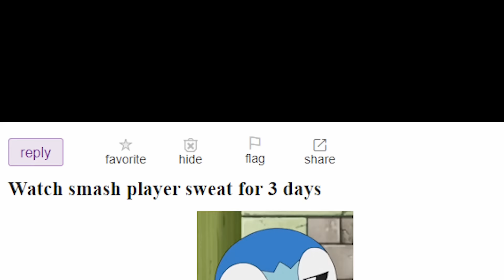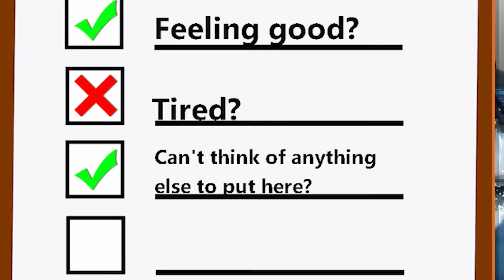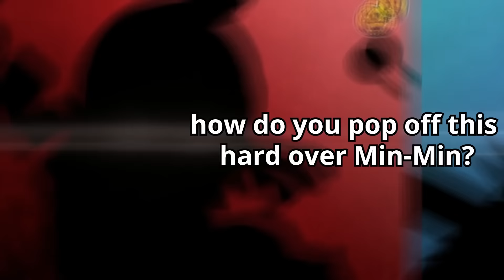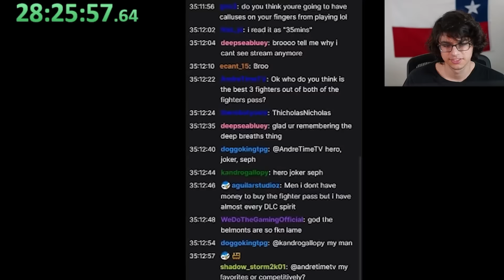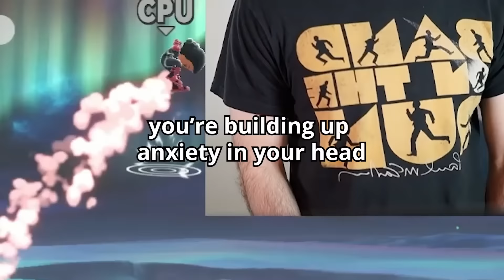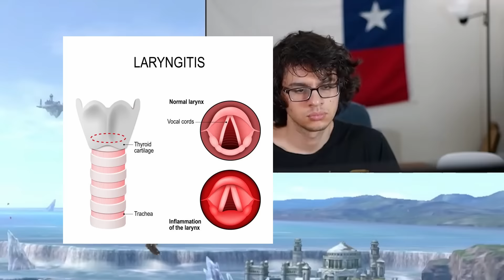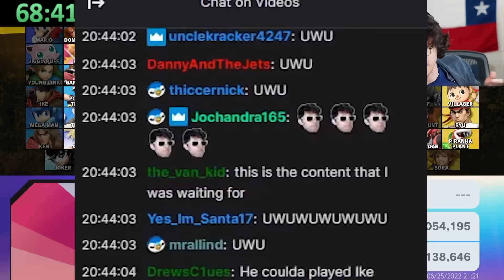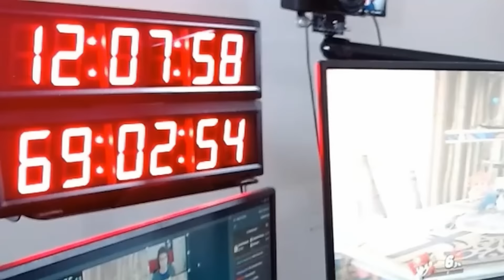I Broke a World Record by Playing Smash for 69 Hours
this video may be six months late but hey better late than never!!
SHOUTOUT TO THE EDITOR FOR EDITING THIS BAD BOY (don't worry i didn't make him cut through 69 hours of footage, that was me)

Props to the Footballhead for the thumbnail art as well, here's their twitter

Attack of the Killer Queen - Deltarune
Like a Dream Come True - Persona 4
Gear Getaway - Smash Ultimate
Crocodile Cacophony - Smash Ultimate
Doomsday Zone - Sonic 3 & Knuckles
Our Light - Persona 5 Royal
Jellyfish Fields - Spongebob Battle for Bikini Bottom
Hydrocity Zone Act 2 - Sonic Mania
City Trial - Smash Ultimate
That Stubborn Tree - Kirby and the Rainbow Curse
Guile Theme - Street Fighter 2
Stardust Speedway Act 1 - Sonic Mania
Another Story - Super Mario Galaxy 2
Ken Stage - Smash Ultimate
Cornered - Phoenix Wright
Price - Persona 5
FogBeast Battle - Xenoblade Chronicles Definitive Edition
The Days When My Mother Was There - Persona 5
Anxiety - Celeste
Reach For The Summit - Celeste
Alpha Character Select Screen - Street Fighter V
Gaur Plains (Day) - Xenoblade Chronicles Definitive Edition
The Unseen Ones - Hades
Ruby Illusions - Sonic Mania
Metallic Madness Zone Act 2 - Sonic Mania
Swear to my Bones - Persona 5
Tanaka’s Amazing Commodities - Persona 3
It’s Showtime! - Undertale
God Shattering Star (Thunder) - Fire Emblem Three Houses
Death Wish - A Hat in Time
I Believe - Persona 5 Royal
I’ll Face Myself (Battle) - Persona 4
Live Life: Sonic and the Black Knight
Outro: Beneath the Mask - Persona 5
it's finally here yall! my world record attempt which took place in june LOL

SORRY IT'S TAKEN SO LONG it took a bit for it to be edited, and then after that i spent so much time trying to find a sponsor but to no avail ):

it is what it is- happy to FINALLY be able to release it. this was one of the craziest experiences of my life lol i'm quite proud of this accomplishment. unfortunately was not able to get the actual certificate in time for the vid but i'll definitely notify yall once i do :)

long live smashy bros